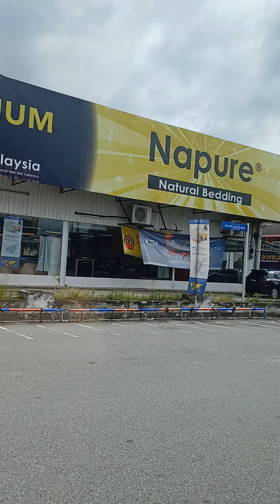Orchard Square Mall melaka malaysia Nov 2023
Some big old buildings (Orchard Square) left neglected around Melaka